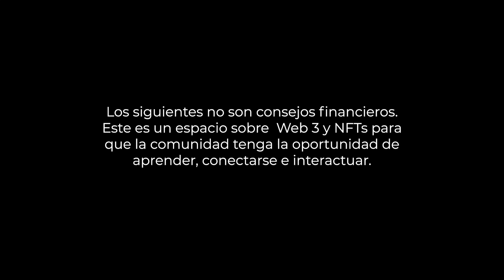Thalia - Styling & Fashion on the Web 3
El mundo de la Web 3 no deja de sorprenderme cada día. En estos nuevos videos podrán escuchar las grabaciones de los Twitter Spaces en donde pudimos aprender más sobre los NFTs, proyectos sociales, moda y acerca de Decentraland, un proyecto maravilloso en donde celebramos el DecentralandPRIDE.

Web 3 never ceases to amaze me every day! In these new videos you’ll be able to listen to the recordings of our Twitter Spaces about NFTs, social projects, fashion and about Decentraland, a wonderful project where we celebrated DecentralandPRIDE.